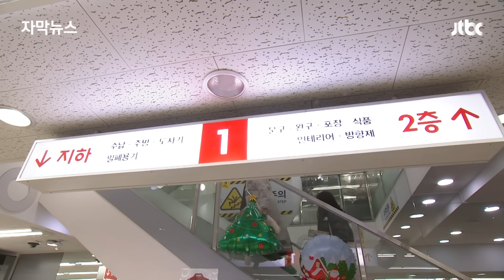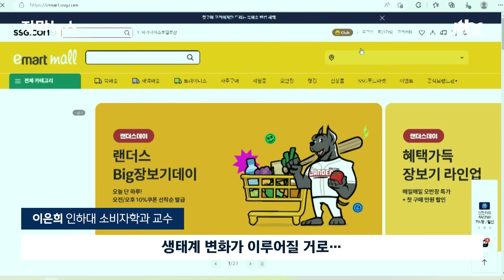[자막뉴스] 중국까지 나서자 승부수 던졌다…업계들 '초긴장' 판도 뒤집나 / JTBC News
오프라인 영업을 주로 하던 생활용품점 다이소가 배송 전쟁에 뛰어들었습니다. 오늘 주문하면 내일 도착하는, 이커머스 업체들 간 배송 경쟁은 더욱 치열해질 전망입니다.